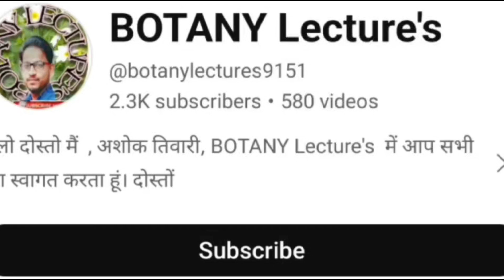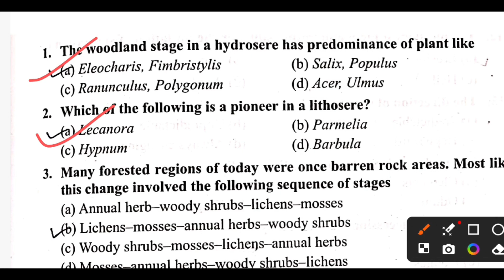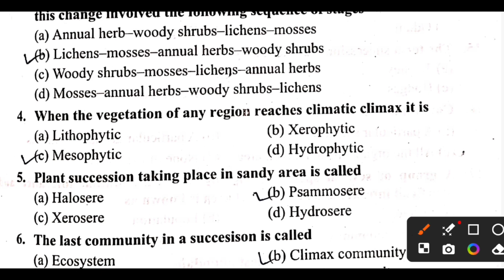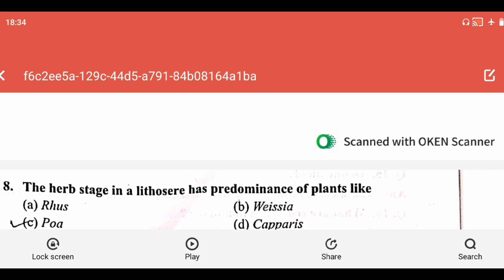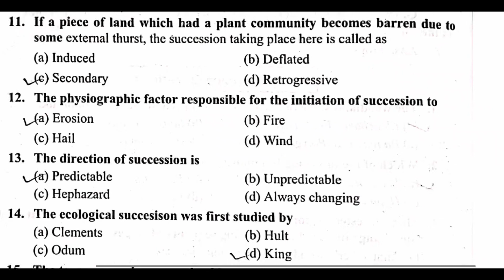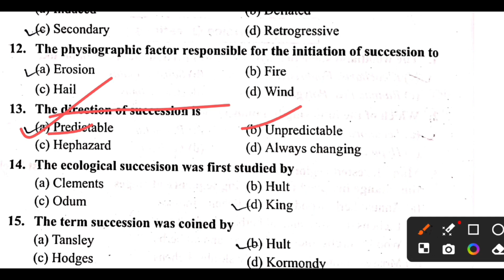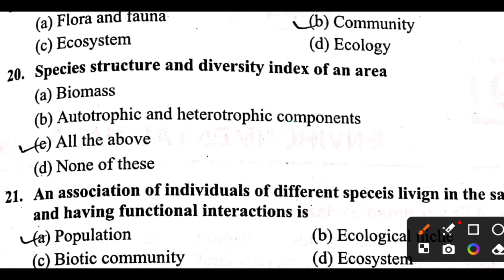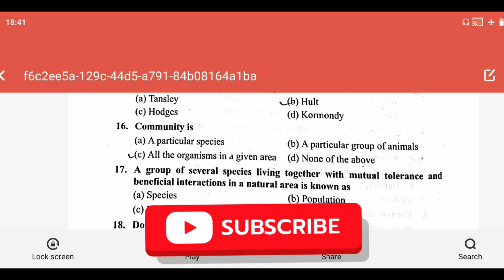Community Ecology/ environment, MCQ from community Ecology, important questions by Ashok sir